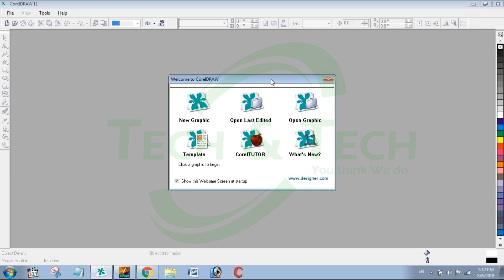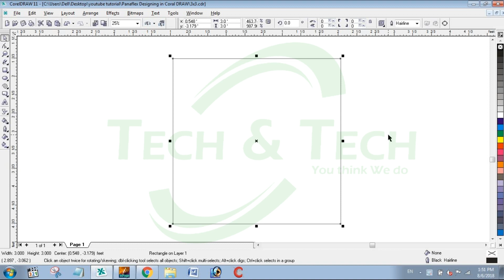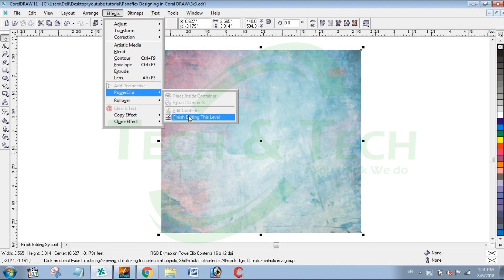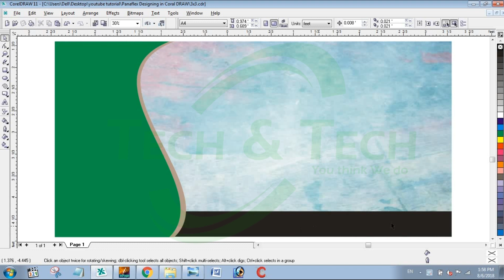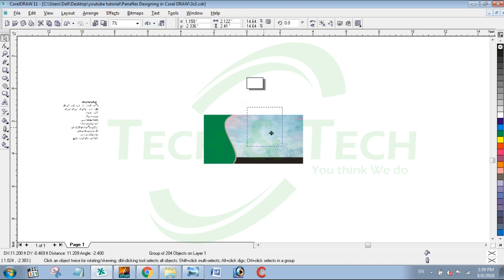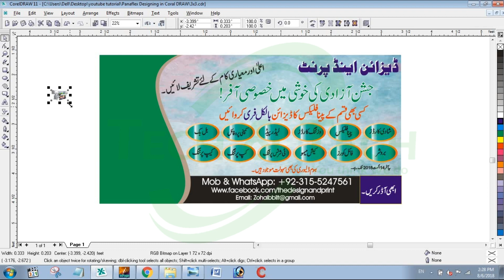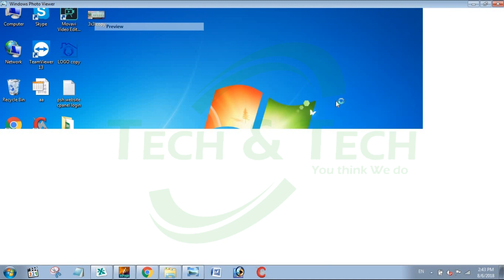How to Design Panaflex in Coral DRAW | Complete Urdu Tutorial | By Tech & Tech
In this video i am going to show you How to Design Panaflex in Coral DRAW. You can use any version but I am using Coral 11 in this video. Hope you like this.

We will provide you Pixel Prefect design at your doorstep.

Tech & Tech is an IT company. We are offering wide range of services which are given below.

For the purpose of this channel is to provide free of cost training of novice user who want to earn and learn through internet. In this channel we are providing Reviews of Website, Mobile App Review and Online Earning methods.  For Amazing and Interesting Video please stay with us.

Buy YEPO 737A6 Laptop Intel Apollo Lake N3450 6GB DDR3 64GB eMMC 15.6" TN Screen 1920 x 1080 Notebook

WT3130 Protable Tripod for Canon Nikon Sony DSLR Camera DV Camcorder
How to design Social media covers (Facebook, YouTube, Twitter, Google Plus) in Coral DRAW . Urdu Tutorial by Tech & Tech
How to use LMS (Learning Management System) of Digiskills.pk
How to create fill able form in Microsoft Word
What is Digiskills.pk and how government of Pakistan train 01 million people.
Top 06 Free Content Management System or Website Builder for free website creation.
How to find Government and Private Jobs in Pakistan
Top 05 Best website for students and programmer
How to convert PDF Files into WORD, Excel or PowerPoint
Some Useful tips of Microsoft Excel in Urdu language
ECP launched official android app
How to download and install new fonts Urdu and Hindi tutorial
How to add different page number on different section in Microsoft word
How to design panaflex in adobe Photoshop in Urdu
Learn Adobe Photoshop just in one video Urdu tutorial
Write Urdu in any version of adobe Photoshop
How to create web banner online for free